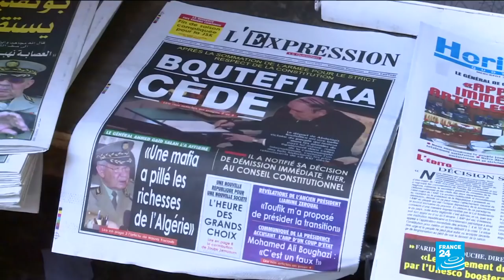Crise politique en Algérie : la rue obtient la démission de Tayeb Belaiz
Incarnation d'un "système" dont la contestation algérienne réclame la fin, le président du Conseil constitutionnel algérien Tayeb Belaiz a à son tour démissionné mardi, deux semaines après le chef de l'Etat Abdelaziz Bouteflika, dont il était un très proche.